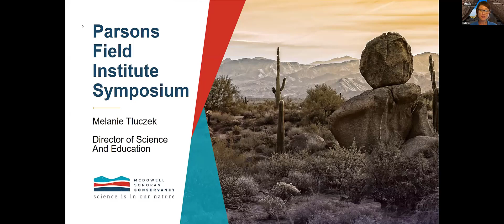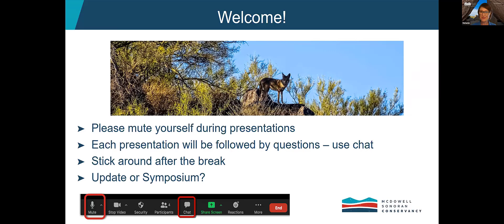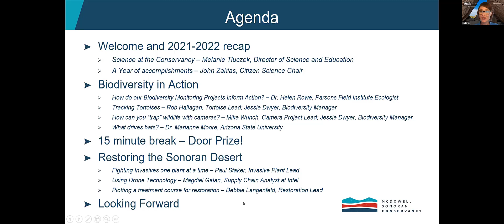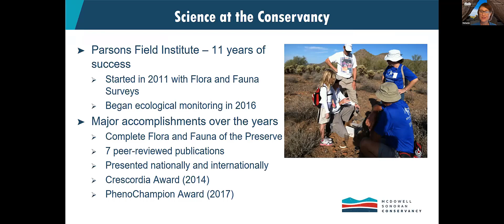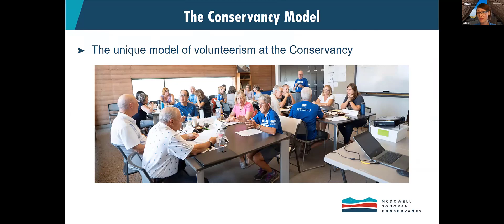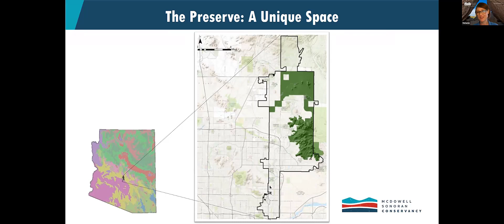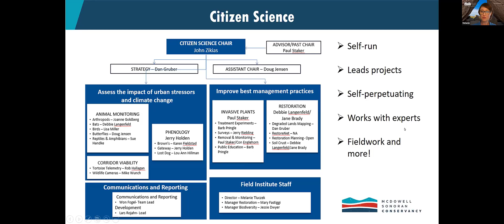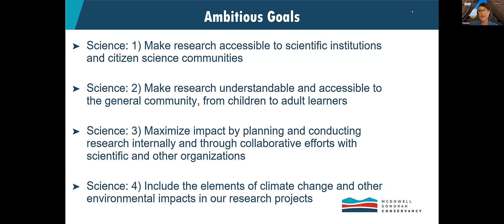#1 Parsons Field Institute Symposium WELCOME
2022 Symposium - Discover the science side of McDowell Sonoran Conservancy!

Video #1:  Science at the Conservancy - By Melanie Tluczek, Science and Education Director at the McDowell Sonoran Conservancy